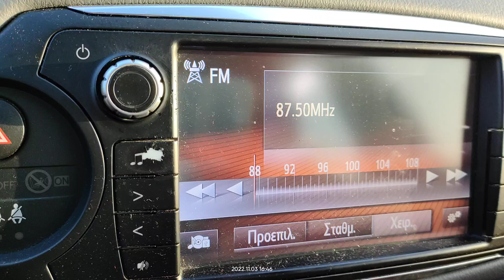FM DX reception via tropo of studio 90 from Valverde Catania in Arta Greece 03/11/2022